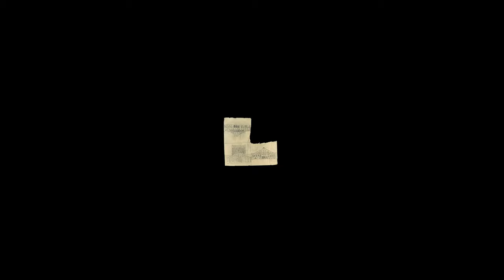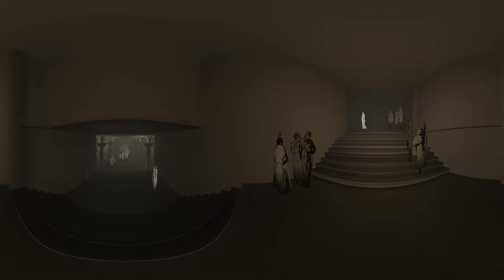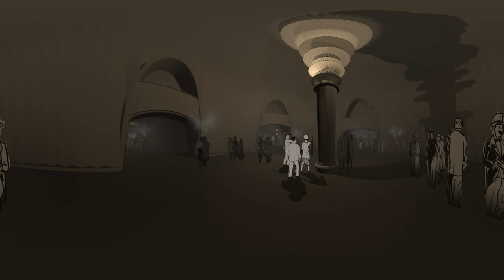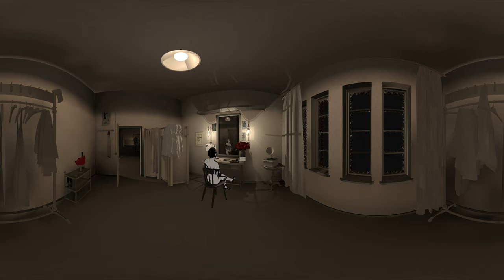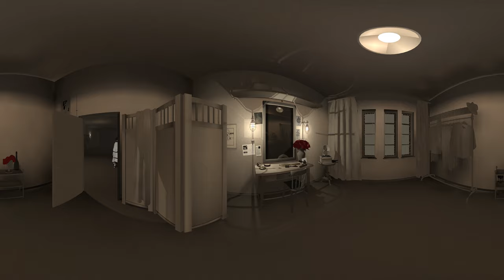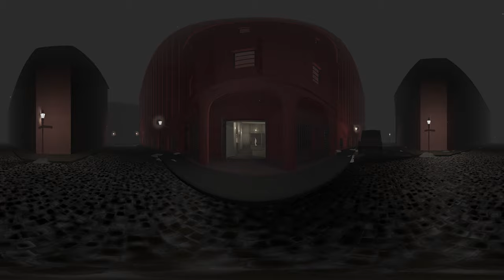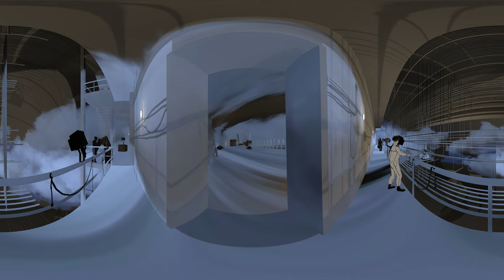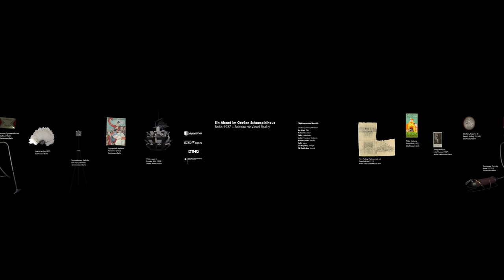VR-Experience "Ein Abend im Großen Schauspielhaus" - 8k360 Grad Video, full length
Zeitreise mit Virtual Reality - Berlin 1927

Anlass für das VR-Projekt ist das 100-jährige Jubiläum des nicht mehr existierenden Großen Schauspielhauses Berlin. Theatergründer Max Reinhardt und Architekt Hans Poelzig schufen 1919 mitten in Berlin einen der visionärsten Theaterbauten des 20. Jahrhunderts: mit expressionistischer Formensprache, innovativer Bühnentechnologie und zukunftsweisendem Bühnenraum entstand eine Ikone der Architektur, im Volksmund als “Tropfsteinhöhle” berühmt. Erik Charell brachte als Theaterleiter mit seinen Revuen während der Goldenen 20er den Glamour großer Broadway-Shows nach Berlin. So wurde der künstlerische Grundstein für den heutigen Friedrichstadt-Palast gelegt.

Um die bewegte Vergangenheit des Großen Schauspielhauses als wichtiges Kulturerbe für Besucher:innen heute erlebbar zu machen, nutzt das interdisziplinäre digital.DTHG Team die räumlichen und erzählerischen Möglichkeiten von Virtual Reality und eröffnet ein digitales Erlebnisfenster in die Vergangenheit.

In der VR-Experience “Ein Abend im Großen Schauspielhaus” können Besucher:innen in das Berlin der Goldenen Zwanziger reisen und die digitale Rekonstruktion des Großen Schauspielhauses Berlin erkunden – vor, hinter und auf der Bühne. Am verschneiten Premierenabend der Operette “Mme Pompadour” am 23. Dezember 1927 begleiten wir drei verschiedene Protagonist:innen auf ihrer ganz persönlichen Erinnerungsreise durch das Gebäude. Der Besucher Walter Schatz führt uns durch die eindrucksvollen Foyers in den gigantischen Zuschauerraum, die gefeierte Sängerin Fritzi Massary lässt uns eintauchen in den Kosmos eines Bühnenstars und der junge Beleuchter Otto Kempowski zeigt uns die faszinierende Welt der Theatertechnik. Durch diese drei Perspektiven blicken wir in den gesellschaftspolitischen Kontext der Zeit, in die künstlerische Programmatik des Hauses und in verschiedene Berufsbilder und Arbeitsbedingungen von Theater.

Die Besonderheit an diesem Projekt: Die einzigartige Architektur ist eine virtuell begehbarer Ausstellungsraum. Historische Objekte aus verschiedenen Theaterarchiven und -sammlungen wie dem Stadtmuseum Berlin oder dem Technischen Kabinett der Oper Leipzig sind digital nachgebildet und in die virtuelle Narration eingebunden. Besucher:innen können so zum Beispiel den innovativen Wolkenapparat der Firma Schwabe & Co oder die Serviette mit der ersten Entwurfsskizze des Architekten Hans Poelzig entdecken. So wird theaterhistorisches Wissen auf poetische Weise vermittelt; die Geschichte und die Geschichten des Theaters, seiner Architektur und seiner Kunst im Hier und Jetzt erfahrbar.

Impressum

Projektteam digital.DTHG
Projektleitung: Pablo Dornhege, Franziska Ritter
3D-Modellierung: Sascha Sigl, Pablo Dornhege
Entwicklung: Lea Schorling, Sascha Sigl
Skript/Regie: Ralph Tharayil
Sound: Lorenz Fischer
Kuration: Franziska Ritter, Rebecca Eisele
Illustration: Regina Hapel, Pablo Dornhege
Grafikdesign: Maria Bürger
Untertitel: Julie Kamprath
Projektträger: DTHG GmbH, Hubert Eckart

Sprecher:innen / Musiker
Erzähler: Roman Knižka
Walter: Sven Brieger
Fritzi: Sabine Arnhold
Otto: Max Schimmelpfennig
Nebenrollen: Florian Krüger-Shantin, Heide Domanowski, Jasper Domanowski, Johanna-Friederike Krüger
Violine: David Wedel
Klavier: Andreas Wenske

Projektteam Friedrichstadt-Palast Berlin:
Intendant: Berndt Schmidt
Projektleitung: Guido Herrmann
Technischer Direktor: Thomas Herda
Archiv: Gero Konietzko
Skript-Bearbeitung: Johanna-Friederike Krüger
Projektkoordination: Nora Botzenhardt

Archivpartner:
Stiftung Stadtmuseum Berlin - Theatersammlung, Theatertechnisches Kabinett der Oper Leipzig, Architekturmuseum der TU Berlin, Stiftung Technikmuseum Berlin

Das Konzept basiert auf dem Entwurf “One Show – Ten Perspectives” von Rebecca Eisele, Elena Kunau, Dominique Lauvernier und Lea Schorling im Rahmen des DTHG Workshops “Im/material Theatre Spaces” 2019.

Das immersive VR-Erlebnis ist Teil des zweijährigen DTHG-Forschungsprojekts “Im/material Theatre Spaces”, gefördert durch die Beauftragte der Bundesregierung für Kultur und Medien - in Kooperation mit dem Friedrichstadt-Palast Berlin.